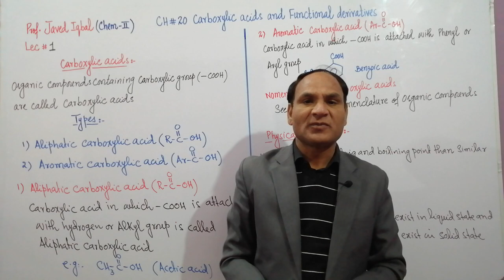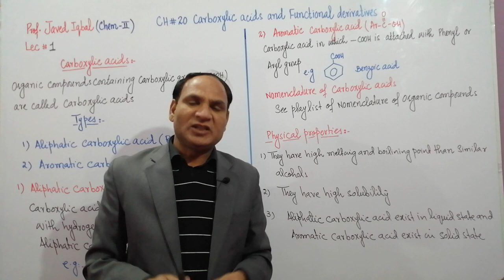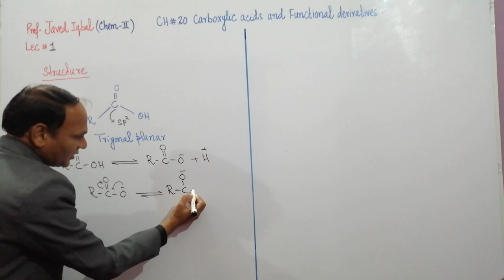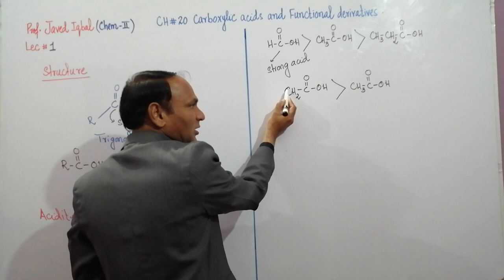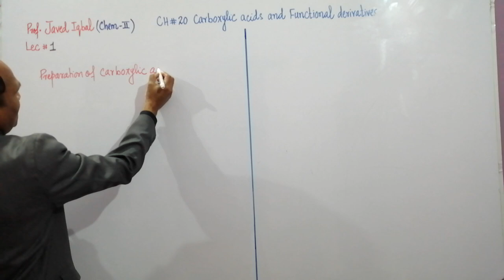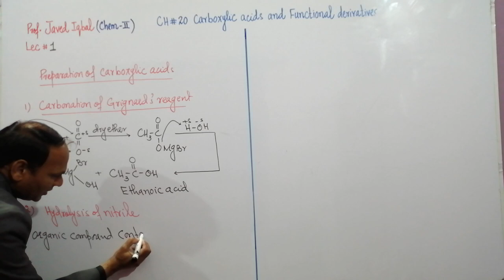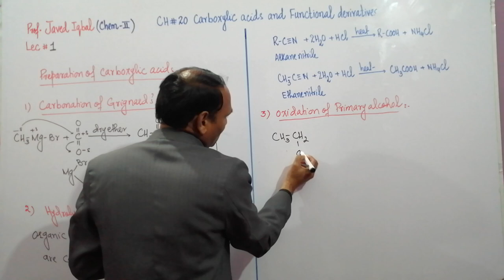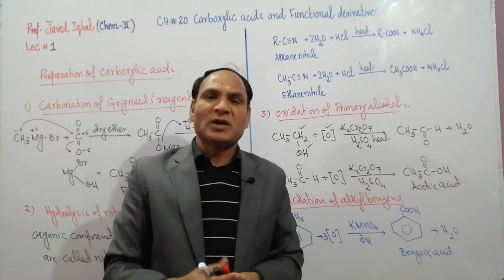Ch#20 | Lec#1 | Carboxylic Acids and Functional Derivatives, methods of preparation, Physical prop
Ch#20 | Lec#1 | Carboxylic Acids and Functional Derivatives, methods of preparation, Physical properties, Acidity, structure, Aliphatic Carboxylic Acids
Aromatic Carboxylic Acids
preparation of Carboxylic Acids
organic chemistry